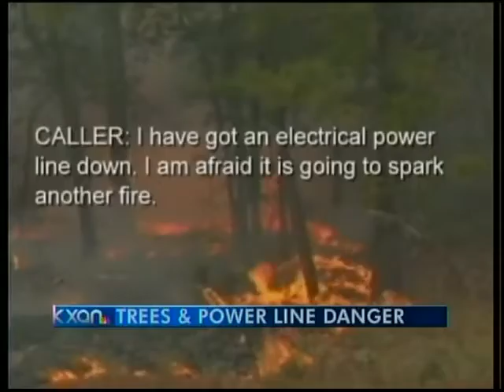City of Austin looking for new ideas to prevent wildfires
As budgets tighten their grips on City services, the City is looking for new and additional ideas to preventing wildfires.